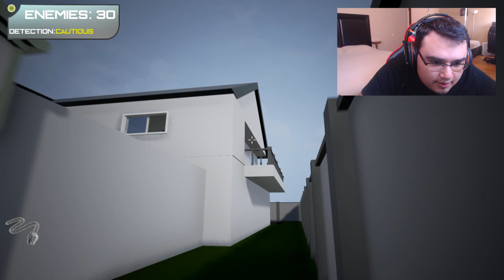EL NINJA GORDO!!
El primer ninja gordo ataca en Swords with Sauce!! :D

▶Buscas servidores de Minecraft, Ark u otros juegos?